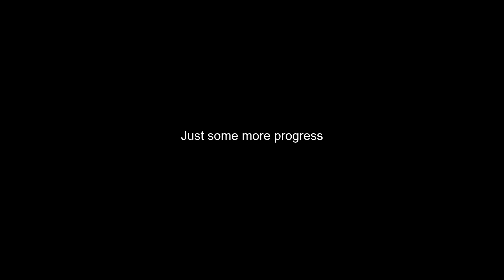Beat Saber | VENOM